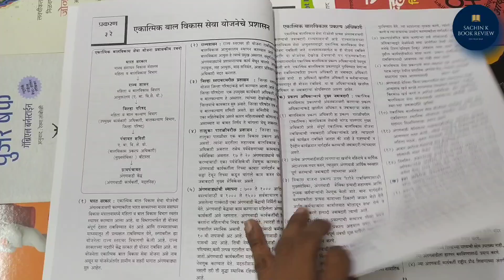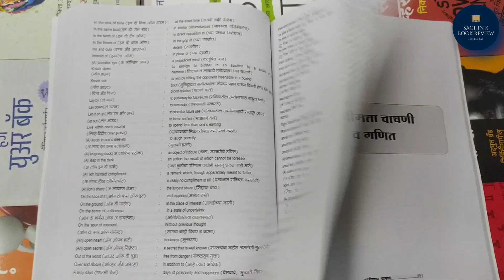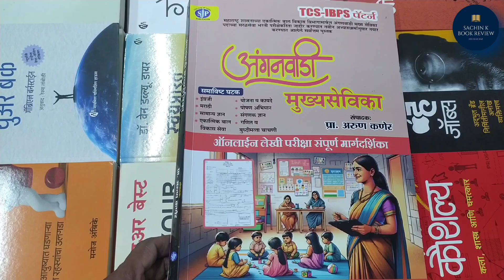आंगणवाडी मुख्य सेविका मार्गदर्शक 2024 | Sai Jyoti Publication पुस्तकाचा संक्षेप | TCS/IBPS Pattern"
Books enquire :
Mobile Number